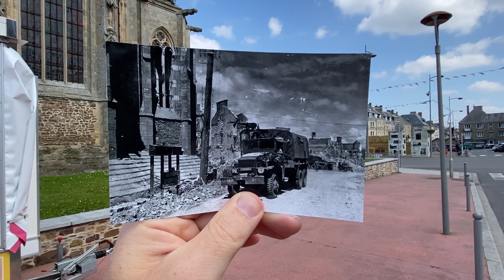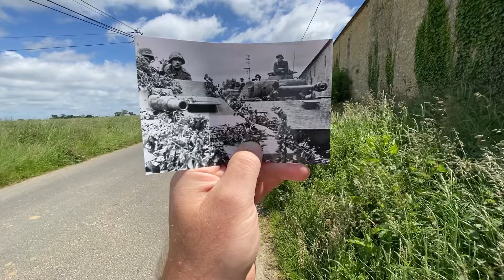AMAZING Then and Now pictures from Normandy 1944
Follow us to the battlefields of Normandy in 1944! Incredible Then and Now locations!
Source NARA, Life Magazine Archives, Signal Corps, IWM London, Bundesarchiv